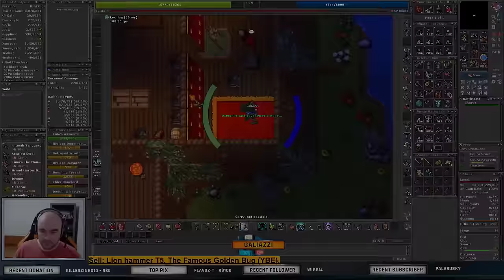O JEITO MAIS BARATO DE FORJAR ARMAS NO TIBIA | BOSS DE NATAL COM ITENS EXCLUSIVOS